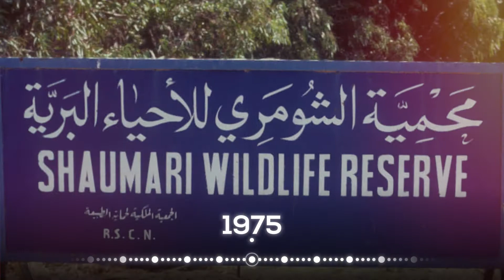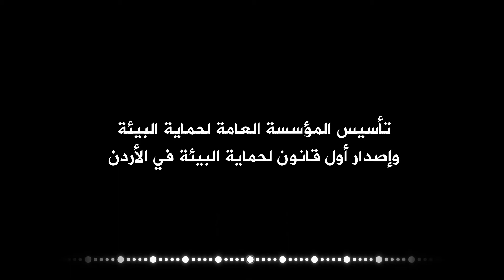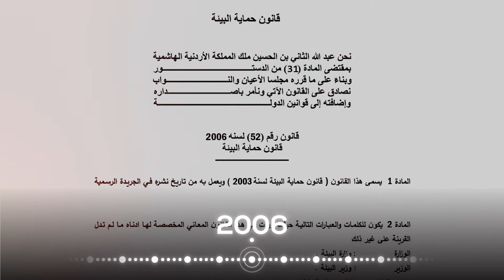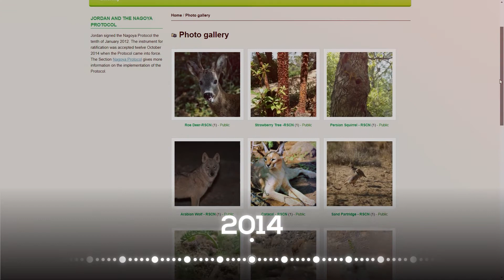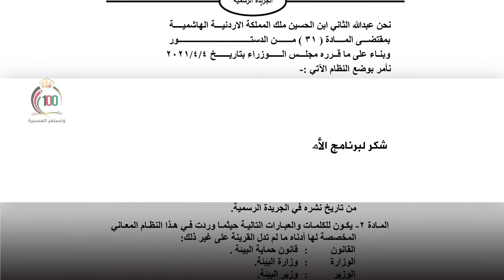انجازات المملكة في التنوع الحيوي خلال المئة عام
يعتمد وجود الإنسان على التنوع الحيوي الذي يشمل أشكال الحياة كافة الموجودة على كوكب الأرض، فضلاً عن البيئات الطبيعية التي تنمو فيها هذه الأشكال وهو ما ينطبق على وطننا الأردن الذي يعتمد وجودنا وحياتنا فيه على صحة واستدامة التنوع الحيوي.
إنجازات المملكة في التنوع الحيوي خلال المئة عام
• 1965: طلب جلالة المغفور له الملك الحسين بن طلال من الحكومة إعداد برنامج وطني لحماية الطبيعة ولإنشاء المحميات الطبيعية في الأردن.
• 1966: تأسست الجمعية الملكية لحماية الطبيعة وقد تفضل جلالة المغفور له - بإذن الله - الملك الحسين بن طلال، بترأس الجمعية كرئيس الشرف الأعلى
• 1973: خولت الحكومة صلاحياتها للجمعية في تنظيم وإصدار رخص الصيد، وقد تأسس أول فريق لمراقبة الصيد في الأردن.
• 1975:تأسيس أول محمية في الأردن محمية الشومري للإحياء البرية.
• 1977: إعلان واحات الأزرق كأول موقع رامسار عربي وإعلانها محطة أساسية للطيور المهاجرة.
• 1978: قامت الجمعية بتأسيس محمية الأزرق المائية.
• 1978: أصدار أول تقرير لشبكة المناطق المحمية في الأردن.
• 1980: إنشاء مديرية حماية البيئة في وزارة البلديات والشؤون القروية.
• 1983: إطلاق أول قطيع للمها العربي في محمية الشومري وقد حضر الاحتفالية جلالة المغفور له - بإذن الله - الملك الحسين بن طلال وسمو الأمير فيليب دوق إدنبرة حيث قاما بإفتتاح بوابة المحمية. وتعد هذه المناسبة مدماكاً في تاريخ جهود حماية الطبيعة في الأردن.
• 1985: قامت الجمعية بتأسيس محمية الموجب.
• 1989: بتأسيس محمية غابات عجلون.
• 1989: تأسيس محمية ضانا.
• 1992: انعقاد مؤتمر الأرض في ريو دي جانيرو حيث تم إطلاق الاتفاقية الدولية للتنوع الحيوي
• 1993: المصادقة على الاتفاقية الدولية للتنوع الحيوي
1996: تأسيس المؤسسة العامة لحماية البيئة وإصدار أول قانون لحماية البيئة في الأردن.
• 1998 إنشاء محمية وادي رم الطبيعية.
• 1998: قامت الجمعية بإطلاق قطيع من البدن (الماعز الجبلي) في محمية الموجب.
• 1998: إعلان محمية ضانا كمحمية للمحيط الحيوي.
• 2000: التوقيع على بروتوكول قرطاجنة للسلامة الأحيائية
• 2001: إصدار التقرير الأول للحماية والاستخدام المستدام للتنوع الحيوي في الأردن
• 2003: تأسيس وزارة البيئة.
• 2003: إطلاق الاستراتيجية الوطنية للتنوع وخطة العمل.
• 2004: قامت الجمعية وبالشراكة مع وزارة البيئة بتأسيس محمية غابات دبين.
• 2005 بجهود من صاحبة السمو الملكي الأميرة بسمة بنت علي تم تأسيس الحديقة النباتية الملكية.
• 2006: إصدار قانون حماية البيئة رقم 52 لسنة 2006.
• 2006: نجحت الجمعية بإنقاذ اسماك السرحاني المهددة بالانقراض من خلال إجراء عمليات إكثار  بأحواض خاصة في محمية الأزرق المائية.
• 2006: إنشاء الإدارة الملكية لحماية البيئة.
• 2006: قامت الجمعية بإطلاق الأيل الأسمر في محمية غابات عجلون.
• 2008: أقر مجلس الوزراء الشبكة الوطنية للمناطق المحمية.
• 2010: وضع جلالة الملك عبد الله الثاني حجر الأساس لأكاديمية متخصصة في التدريب على حماية الطبيعة والتنمية المستدامة بالقرب من محمية غابات عجلون، والتي سميت لاحقاً "الأكاديمية الملكية لحماية الطبيعة"
• 2010: قامت الجمعية وبالشراكة مع وزارة البيئة بإنشاء محمية غابات اليرموك.
• 2010: إعلان محمية الموجب كمحمية للمحيط الحيوي.
• 2011: إنشاء محمية فيفا الطبيعية.
• 2012: التوقيع على برتوكول ناغويا بشأن الحصول على الموارد الجينية وتقاسم المنافع.
• 2012 : نقل المرجان البحري في ميناء الدرة واستزراعه بنجاح في متنزه العقبة البحري بدعم من برنامج الأمم المتحده الانمائي
• 2014: إنشاء وإطلاق الموقع الإلكتروني الخاص بالتنوع الحيوي (CHM).
• 2015: إصدار الإستراتيجية الوطنية للتنوع الحيوي وخطة العمل (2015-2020).
• 2017: إعلان محمية فيفا الطبيعية "كأخفض موقع رامسار في العالم".
• 2017: إصدار قانون حماية البيئة المعمول به رقم 6 لسنة 2017.
• 2017: اعلان انضمام البترا للشبكة الوطنية للمحميات الطبيعية
• 2018: تأسيس محميتين طبيعيتين في منطقة الصحراء الشرقية وهما محمية برقع الطبيعية ومحمية والضاحك الطبيعية.
• 2018 إعلان محميتي الأزرق وعجلون على القائمة الخضراء للمحميات التي تدار ضمن أفضل المعايير العالمية.
• 2020: بناء على التوجيهات الملكية السامية إعلان محمية العقبة البحرية كأول محمية بحرية بالمملكة بالشراكة مع وزارة البيئة وسلطة منطقة العقبة الإقتصادية الخاصة .
• 2021: إصدار نظام ناغويا بشأن الحصول على الموارد الجينية والتقاسم العادل والمنصف للمنافع الناشئة عنها.
(شكر لبرنامج الأمم المتحدة الإنمائي على دعمه هذا الوثائقي ولكافة برامج صون الطبيعة ودعم المحميات التي يقدمها البرنامج في الأردن منذ العام 1993)